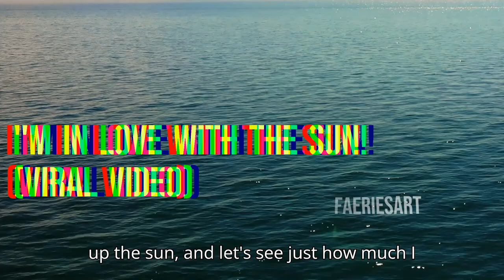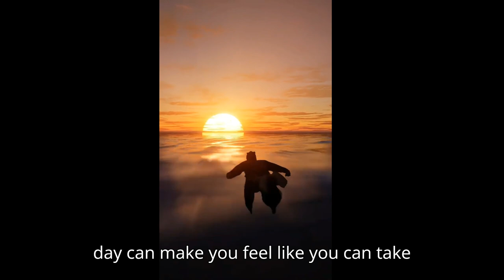I'M IN LOVE WITH THE SUN! Viral Video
Join me in this vibrant and uplifting journey as I express my love for the sun! ☀️ In this viral video, I share my excitement and joy that the sun brings to our lives, from its warm rays to its stunning sunsets. Discover the beauty of sunny days and how they can uplift your mood and inspire your spirit. Whether you're a sun worshipper or just appreciate the beauty of nature, this video is for you! Let's bask in the glow together!